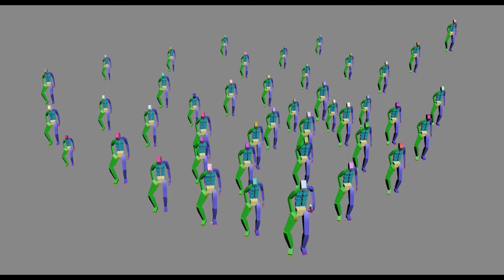sidhu mossewalla Tribute To The Legend RIP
sidhumoosewala TRIBUTE RIP A Small signature step of yours bro.